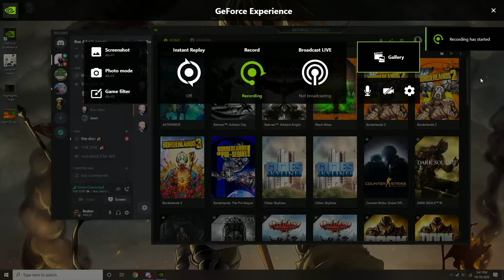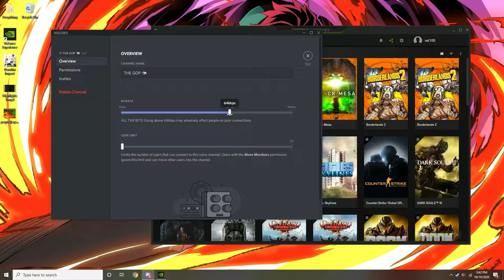Islamcraft Episode 2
I hate Adobe.